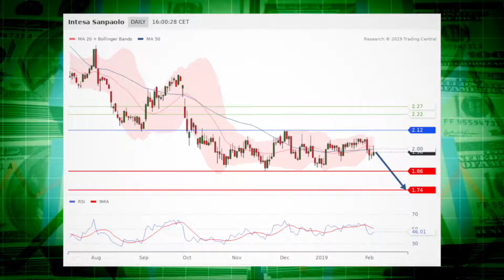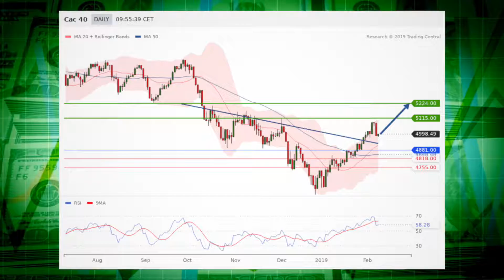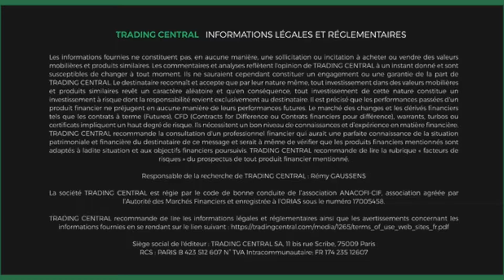Le JT des produits de bourse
Total et Intesa Sanpaolofont la une. Stratégie du jour : L’Oréal. Coup de projecteur sur l’indice Cac 40.